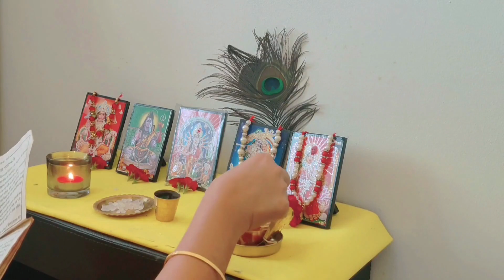বেলজিয়াম এ বেকার,চাকরি হারাদের সরকার থেকে দেওয়া হয় এই ভাতা| Unemployment benefits Belgium#dailyvlog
In this video I have talked about the jobless and unemployed allowances given by the government of Belgium based on certain conditions | I explored a famous place Haverwerf in Belgium .

🎬 Edited by me on Canva

Video about: Daily VLOG in Belgium | Process of wassalon or Laundry in Europe| Recipe of Salmon with mustard ! Vlog #7